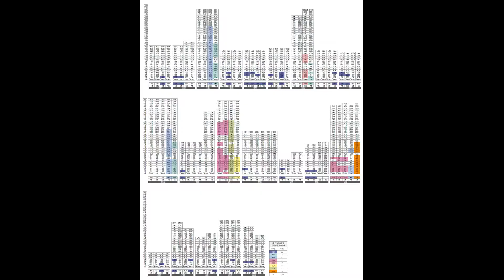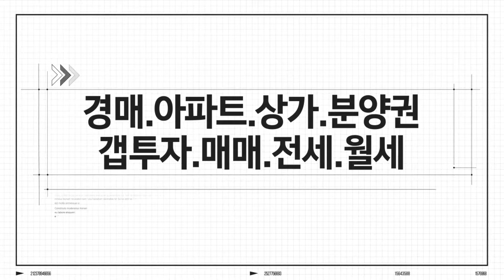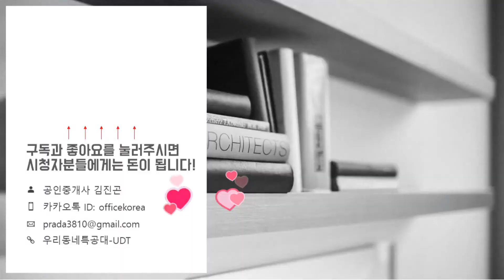개포래미안포레스트 타입별 내부 영상/강남개포신축아파트/서울신축아파트/개포동아파트/로또아파트/돈되는아파트/아파트갭투자/내집마련/내집장만/아파트정보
위   치: 서울시 강남구 개포동 656
규   모: 지하3층~지상35층 31개동 총 2,296세대
입주일: 2020년 9월
타   입: 59A 96A 96B 102A 102B 112A 112B 136
분양가: 107,100~217,800 만원

59A: 107,100~112,900 만원
96A: 157,100~172,700 만원
96B: 154,700~173,900 만원
102A: 164,500~184,300 만원
103B:  166,800~177,400 만원
112A: 177,400~188,900 만원
112B: 168,300~189,600 만원
  136: 197,900~217,800 만원